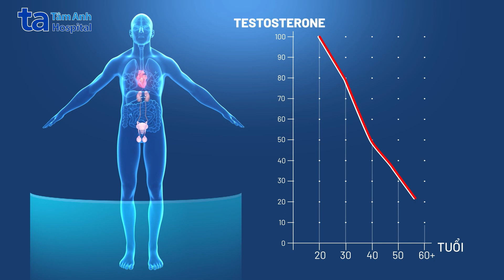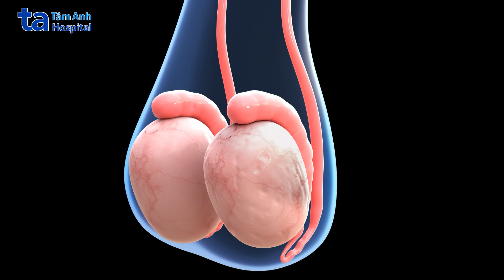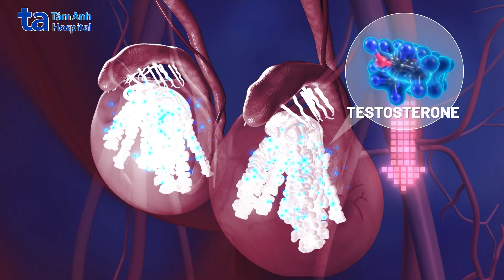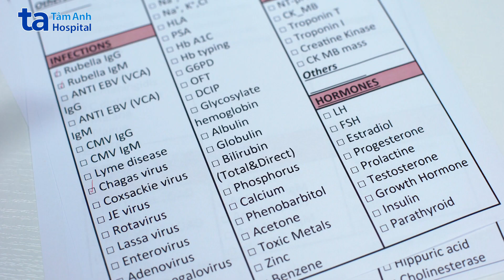Suy giảm Testosterone: Nguyên nhân, dấu hiệu và cách điều trị | BS Đoàn Ngọc Thiện | TT TNNH Tâm Anh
🌎Bác sĩ Đoàn Ngọc Thiện, khoa Nam học, Trung tâm Tiết niệu - Thận học - Nam khoa, BVĐK Tâm Anh TP.HCM, cho biết testosterone là một trong số hormone rất đặc trưng ở nam giới, nếu không có, nam giới sẽ không có những đặc tính sinh dục nam. Testosterone giúp nam giới gia tăng mật độ cơ xương, tăng thể lực, cải thiện tinh thần, khí sắc; cải thiện ham muốn, cương dương và sinh sản.
✨Từ 30 tuổi, testosterone sinh ra trong cơ thể nam giới bắt đầu giảm 1%/năm. Ngoài ra, tổn thương ở tinh hoàn do chấn thương, phẫu thuật cần phải cắt bỏ, do viêm gây teo tinh hoàn, bệnh bẩm sinh, môi trường sống, thói quen sử dụng bia rượu, thuốc lá… cũng là nguyên nhân dẫn đến suy giảm testosterone.
Mời quý vị tìm hiểu về chủ đề “Suy giảm testosterone” qua video của Bác sĩ Đoàn Ngọc Thiện, khoa Nam học, Trung tâm Tiết niệu - Thận học - Nam khoa, BVĐK Tâm Anh TP.HCM.

✍️ Nội dung video do Bác sĩ Đoàn Ngọc Thiện, khoa Nam học, Trung tâm Tiết niệu - Thận học - Nam khoa, BVĐK Tâm Anh TP.HCM chia sẻ:

BỐI CẢNH CỦA VIDEO - SUY GIẢM TESTOSTERONE:

a. Người truyền tải kiến thức:  Bác sĩ Đoàn Ngọc Thiện
b. Nơi diễn ra: Bệnh viện Đa khoa Tâm Anh
c. Nội dung: Video giải thích chi tiết  về tình trạng suy giảm testosterone ở nam giới. Video có sử dụng một số hình ảnh, cảnh quay có bệnh nhân (có bản quyền và xin phép) để minh họa giúp người xem dễ tiếp nhận kiến thức.

NỘI DUNG CHÍNH CỦA VIDEO:

0:00: Giới thiệu
0:12: Testosterone là gì?
0:59: Nguyên nhân suy giảm testosterone
2:08: Dấu hiệu testosterone thấp
2:47: Giảm testosterone có con được không?
3:11: Chẩn đoán testosterone thấp
4:27: Điều trị testosterone thấp
5:31: Phòng ngừa suy giảm testosterone